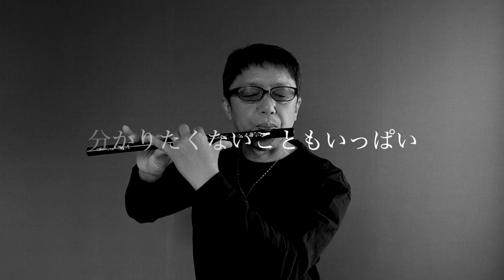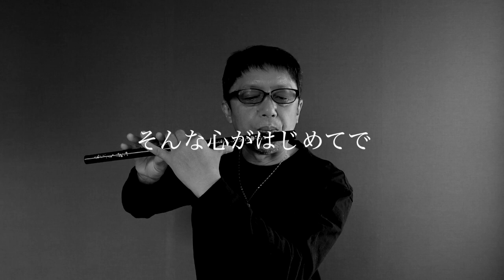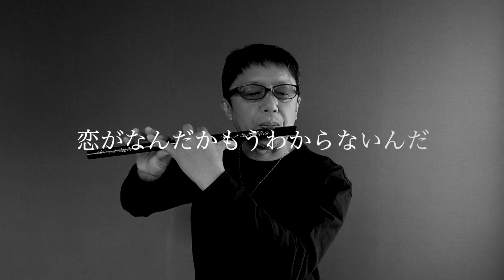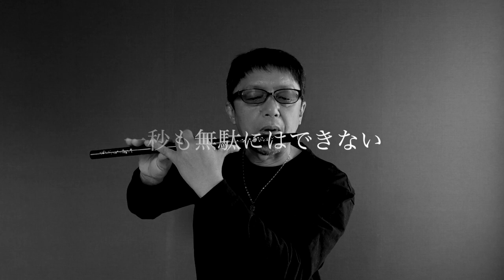【篠笛】そっけない／RADWIMPS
篠笛：６本調子（−２キー）